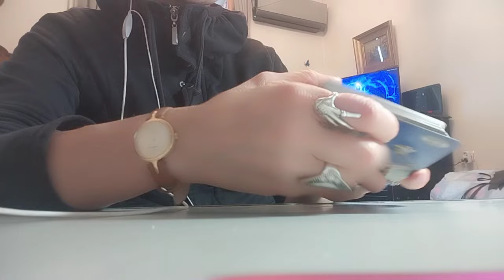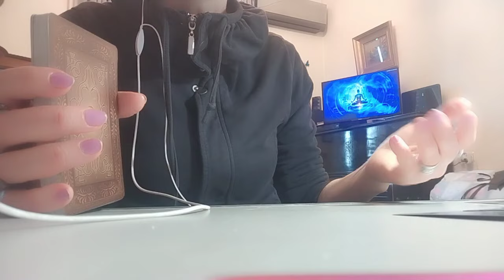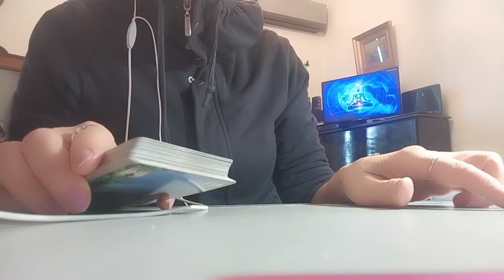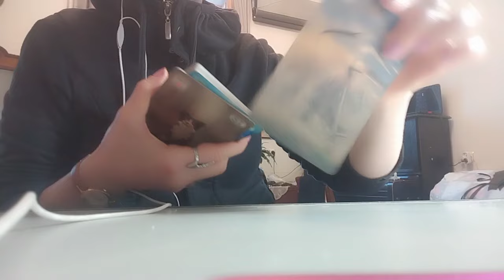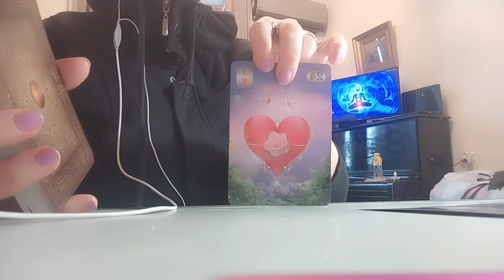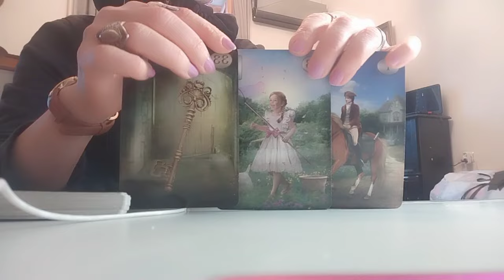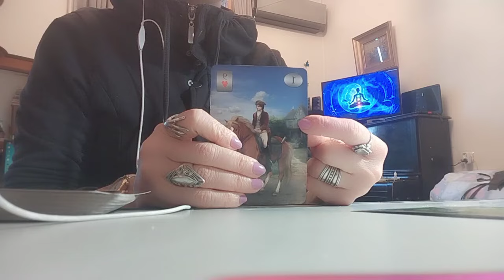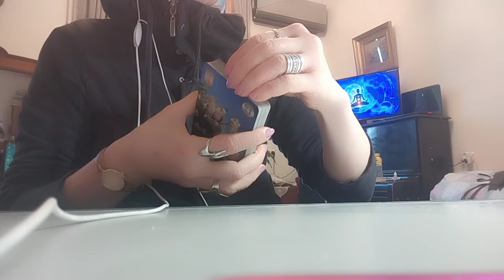რა პერიოდს გადიხართ და რა პერიოდი გელოდებათ? - ლენორმანი ✨🃏✨